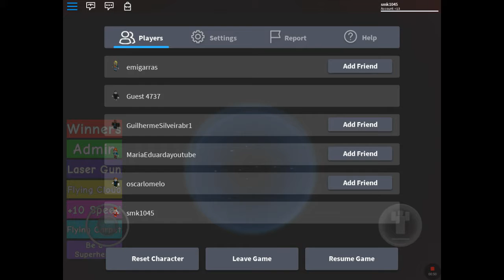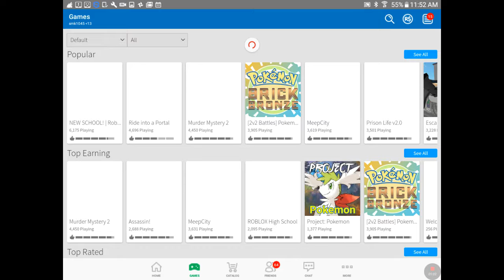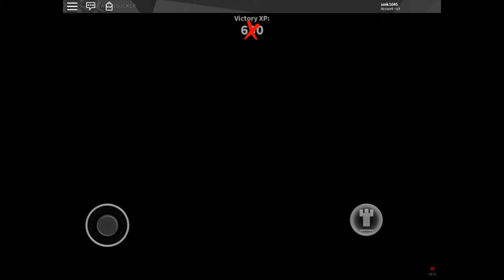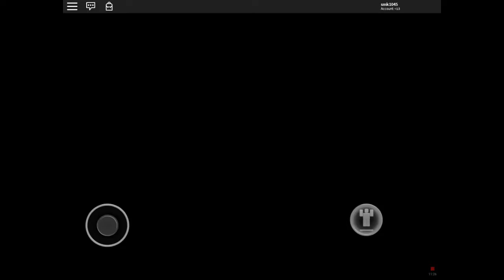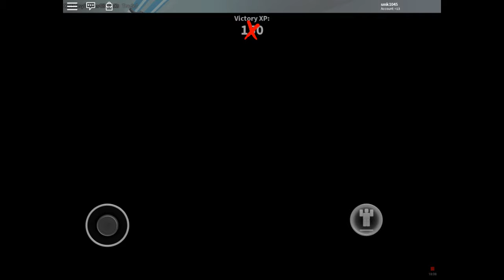Playing roblox / murder mystery